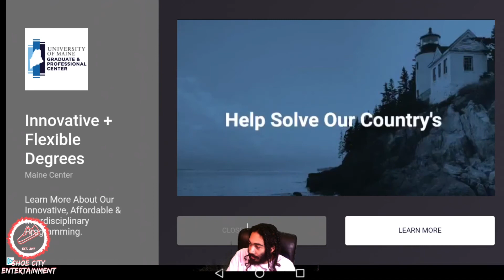Playing Among Us for the first time...and I fail as imposter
Trying to play among us with my friends but I don’t know this map